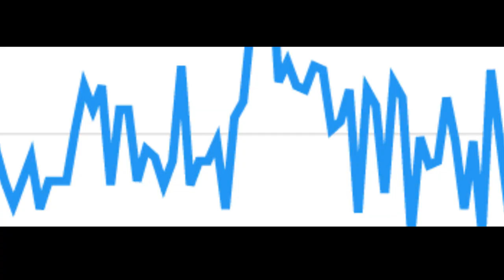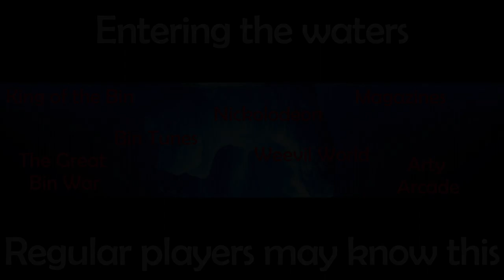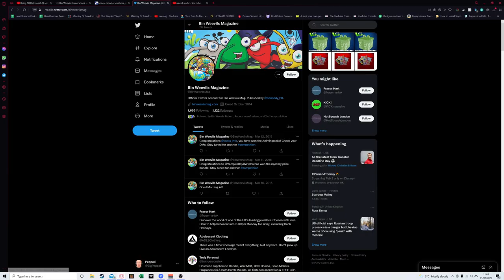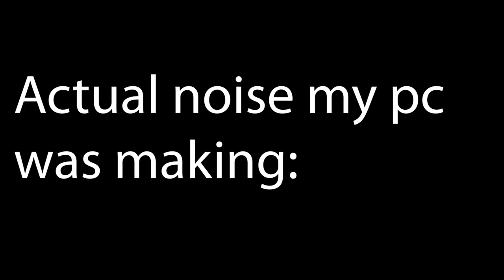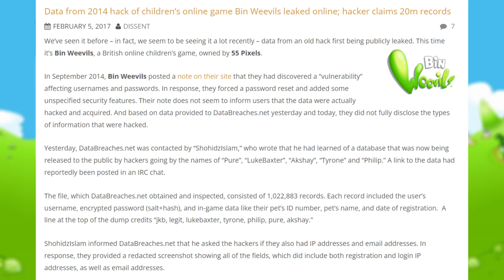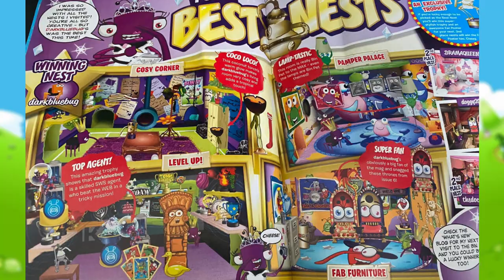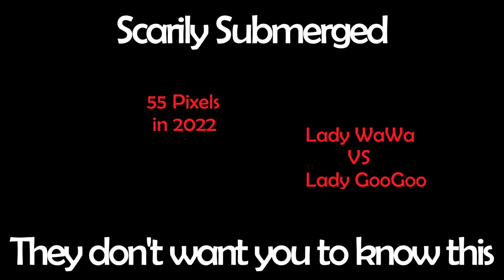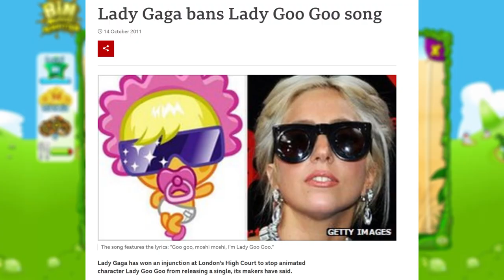The Bin Weevils Iceberg Explained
LET'S CRUSH 100 LIKES FOR A $100 BIN WEEVILS MYSTERY BOX!

What is an iceberg explained? The Bin Weevils Iceberg is a series of secrets, ideas, theories, conspiracies, controversies and drama surrounding the Bin Weevil series! Starting at the tip of the Bin Weevils iceberg all the way down into the depths, finding more and more secrets. This Iceberg covers discontinued Bin Weevils characters, the shutdown of Bin Weevils, Lady Wawa VS Lady GooGoo for the Lady GaGa case suing Moshi Monsters, the SWS or Secret Weevil Service,  the merch empire, blind bags, secret codes, famous bin weevils players, partnerships with Innocent Smoothies, Frubes, the Honey Monster and Tatty Ted, PLUS the truth behind Weevil World, Farm Craft, Crater Craft and the legal issues with the Bin Tycoon ads after the Nickelodeon Bin Weevils show! This video covers the entire rise and fall of Bin Weevils, so strap in for a ride!
Intorduction: 0:00
Iceberg Explained: 0:32
The Tip: 0:56
Shallow Waters: 5:29
The Icy Middle: 13:57
Dark Waters: 17:47
Into The Depths: 20:48
Outro: 25:04
PREVIOUS:
RANDOM:

No, I'm not linking that 'Chinese movie sharing website', sorry James